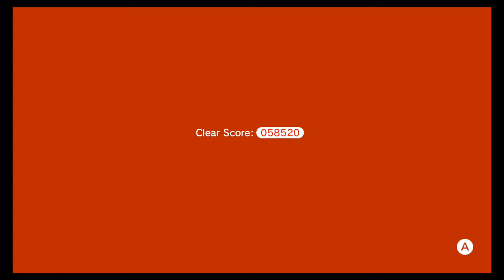Super Mario 3D World + Bowser's Fury World 5